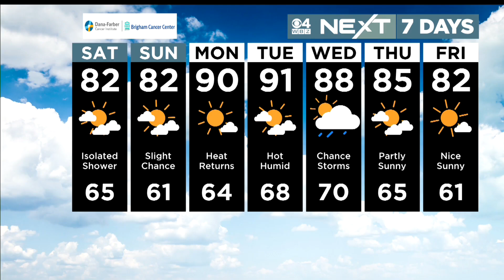WBZ News Update For August 27, 2022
WBZ-TV's Anna Meiler and Sarah Wroblewski have your latest news and weather.